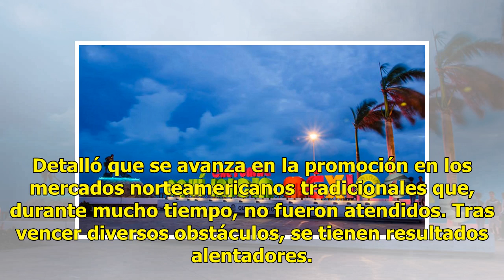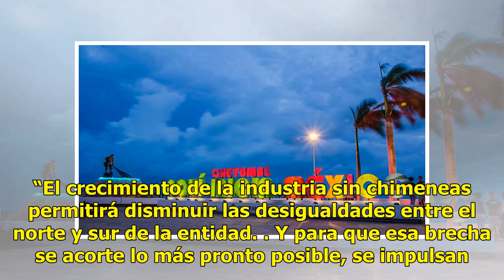Incrementan los turistas en Quintana Roo - El Diario de Yucatán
PLAYA DEL CARMEN, Quintana Roo (El Universal).- En Quintana Roo se construyen actualmente 32 mil cuartos de hotel, “lo que habla de la enorme certidumbre que hay en la entidad para hacer negocios”, afirmó el gobernador Carlos Joaquín González. Señaló que en lo que va de su administración se han teni...